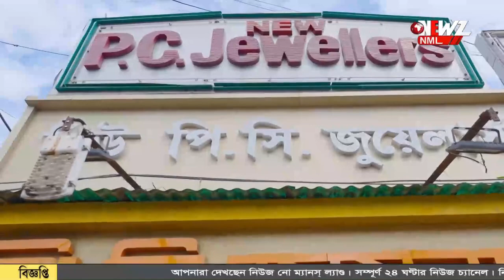ধৃত শিবু হাজরার বিরুদ্ধে দ্বিতীয় ধর্ষণের মামলা।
ধৃত শিবু হাজরার বিরুদ্ধে দ্বিতীয় ধর্ষণের মামলা। সন্দেশখালির পরিস্থিতি খতিয়ে দেখলেন রাজ্য পুলিশের ডিজি রাজীব কুমার। টোটো করে থানায় যান তিনি।